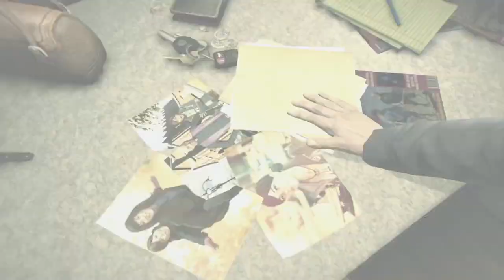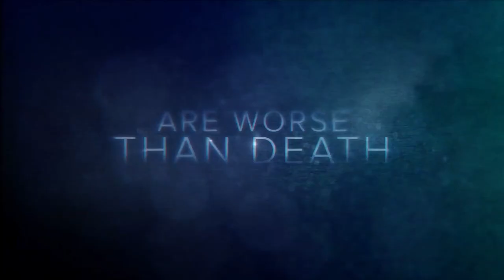PS4 - Murdered Soul Suspect 101 Trailer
Learn everything there is to know about Murdered Soul Suspect !

PS4 - Murdered Soul Suspect 101 Trailer. Release date : June 2014 for PlayStation 4 and PS3 !